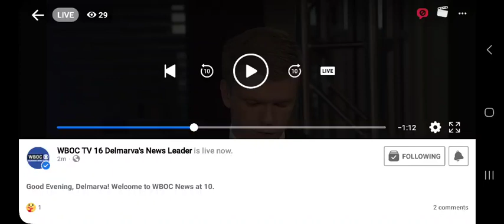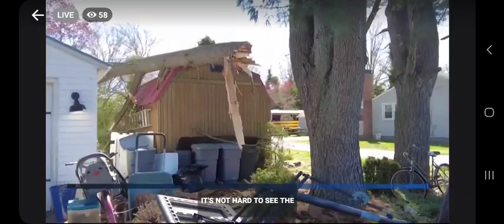tornado hits Sussex county